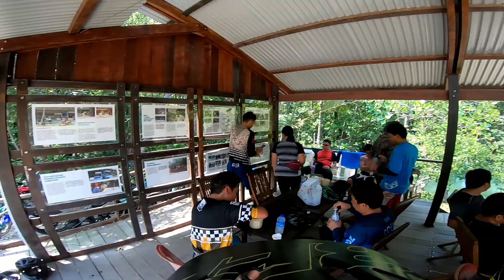Pulau Ubin Good Friday Ride